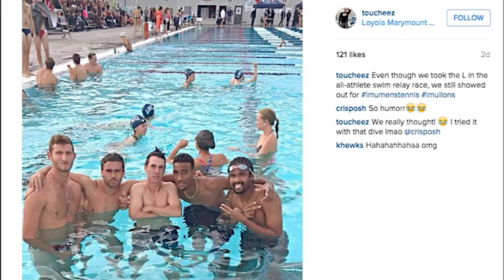LMU Sports Update 1/26/16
Softball player Meghan von Behren runs down the highlights from the past week. Senior members of the women's swim team host a swim meet for the other LMU sports teams, Adam Jacko earns WCC Player of the Week Honors, and the spring sports gear up for the 2016 season.